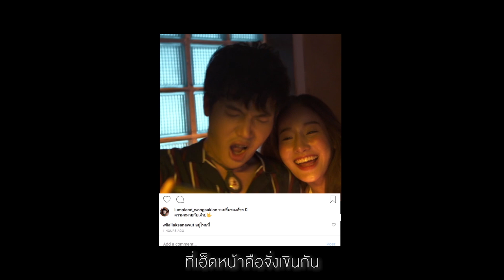เข้าพรรษาปีนี้บ่มีเจ้า : ลำเพลิน วงศกร | ฟังได้แล้ววันนี้【Online Now】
【Online Now 】เข้าพรรษาปีนี้บ่มีเจ้า - ลำเพลิน วงศกร | รับชมที่เดียวในโลกบนไลน์ทีวี (LINE TV)

ฟังเพลงพิเศษ   "เข้าพรรษาปีนี้บ่มีเจ้า"  จาก ลำเพลิน วงศกร
รับชมที่เดียวในโลกบนไลน์ทีวี (LINE TV)

ช่องทางการติดต่อ